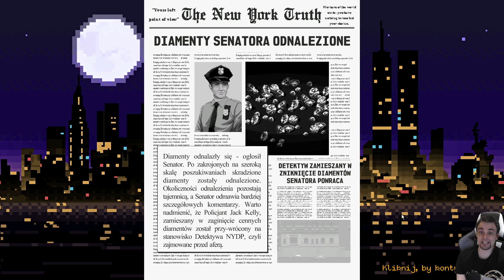KONIEC | Beat Cop #14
Kup grę (z kodem "SETO" 3% zwrotu)

Bohaterem Beat Cop jest przedstawiciel nowojorskiej policji, Jack Kelly. W wyniku niesłusznego oskarżenia o zabójstwo, jego obiecująca kariera detektywa lega w gruzach, a on sam zostaje zdegradowany do roli zwykłego posterunkowego. Równie fatalnie prezentuje się życie prywatne Jacka, a na dokładkę ma on na pieńku z lokalną mafią. W obliczu życiowej klęski i powszechnej nienawiści, jedynym celem protagonisty staje się odkrycie, kto tak naprawdę go wrobił. To, czy mu się to uda, zależy od decyzji gracza – fabuła Beat Cop jest nieliniowa i oferuje wiele zakończeń.

Zagrajmy w Beat Cop
Let's Play Beat Cop
Beat Cop Gameplay